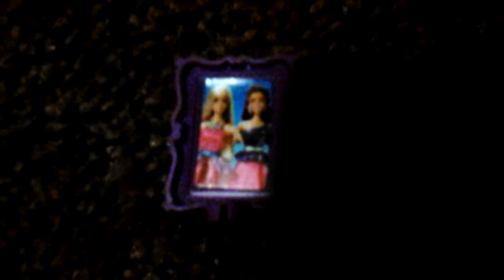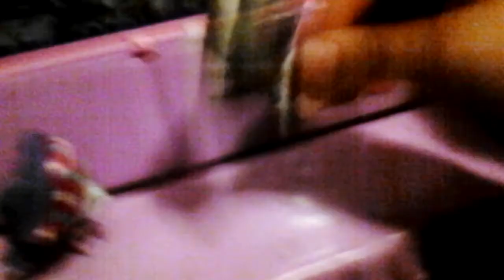LPS: Home Alone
This is a made up home alone. Some things are the same.